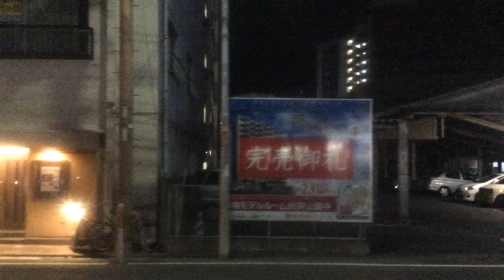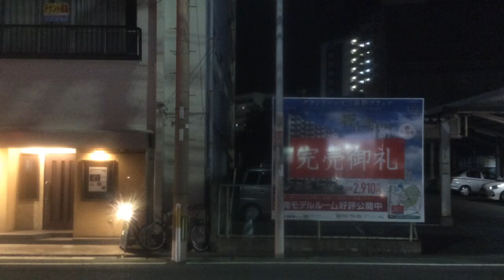【西鉄バス [34][普通]志井車庫 北方・山手一丁目・北九州高専前】三萩野→北方小学校前 2020.2.27